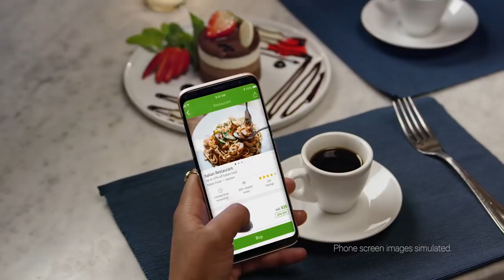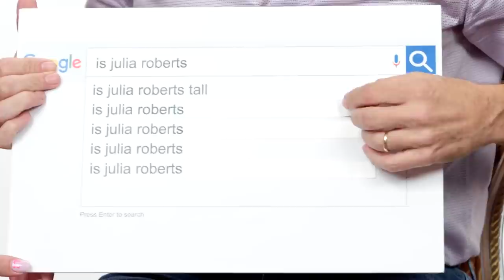A-Listers Who Live Their Lives Like Regular People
Once you get a breakthrough movie role or a huge contract with a major record label, the life of an artist usually changes for the better. But a better life can mean so many things for an A-lister.

We all like hearing about the lifestyles of the rich and famous who have huge mansions, epic swimming pools, private jets, and luxury yachts that can house 10 families.

But it’s also nice to know that some A-listers like to keep it simple and easy, and still like living like the rest of us. Let's take a look at celebs who may still find joy in driving their first rusted-up car, doing their own laundry, and living in their childhood homes.

J.K. Rowling | 0:00
Tiffany Haddish | 0:58
Ed Sheeran | 1:53
Matthew McConaughey | 2:30
Keanu Reeves | 3:10
Julia Roberts | 3:44
Renee Zellweger | 4:32